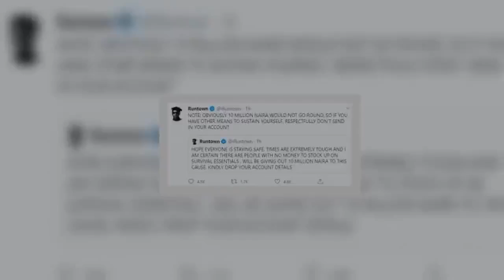Coronavirus Runtown To Donate N10million To Fans